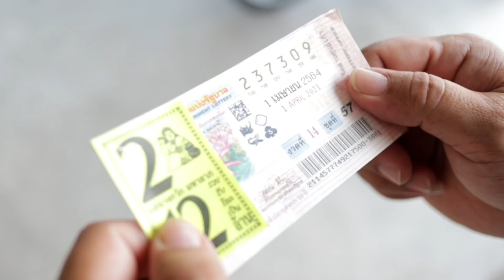รวยแน่งวดนี้แม่ได้เลขเด็ดอีกแล้ว แม่ผมบ้าหวยEP.3 | ชีต้าพาชิว